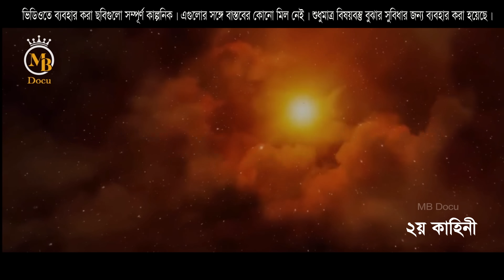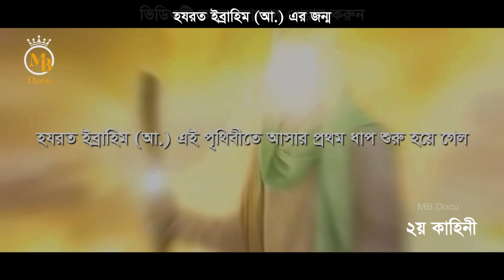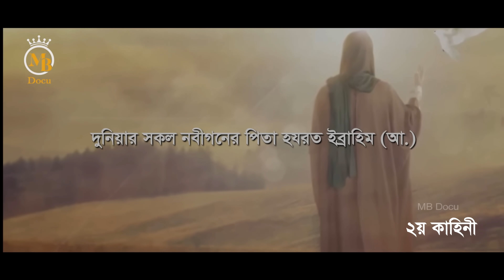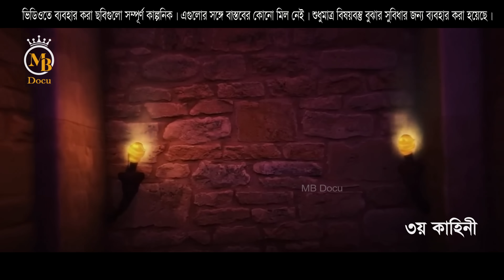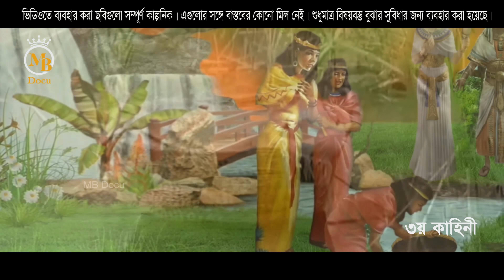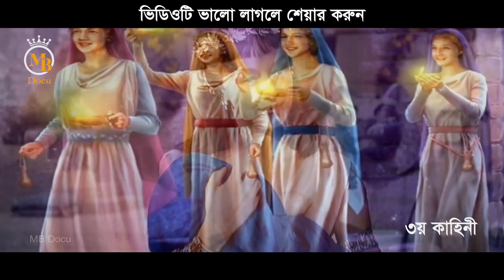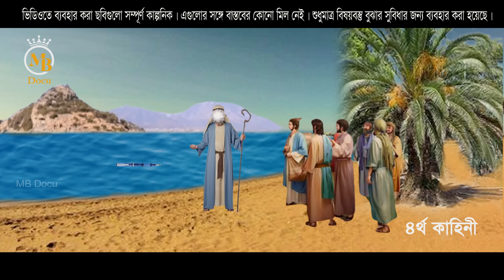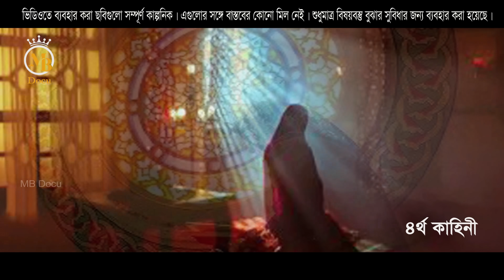৪ নবীর জন্ম কাহিনী l ইসলামিক কাহিনী কার্টুন 4 The Story Of The Prophet's Birth l MB Docu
islamic video bangla ইসলামিক কাহিনী ভিডিও

যাদের জন্ম কাহিনী আলোচনা করা হলো:
হযরত মুহাম্মদ সা. l হযরত ইব্রাহিম l আ. হযরত মুসা l আ. হযরত ইসা আ.
hazrat muhammad l hazrat ibrahim l hazrat musa l hazrat isa

Script & Vocal: Advocate Mostaque Bahar এডভোকেট মোস্তাক বাহার
Edit & Color: Oishi Talukder ঐশী তালুকদার
Lebel: Mb Docu এমবি ডকু

** ANTI-PIRACY WARNING
* আমাদের কোন থাম্বনেইল, অডিও বা ভিডিও কপি করলে আইনগত ব্যবস্থা নিতে পারি, তাই কোন কপি করবেন না। কপিরাইট এমবি গ্যালারি প্রোডাকশনের জন্য সংরক্ষিত।
* Copying any of our thumbnails, audio or video may take legal action, so please do not copy. Copyright reserved for MB Gallery Productions.